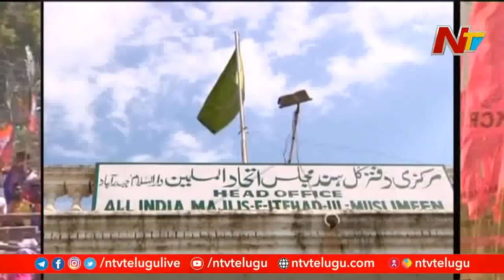కొత్తపుంతలు తొక్కుతున్న GHMC ఎన్నికల ప్రచారం | Criminals in GHMC Elections | Ntv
Criminals in GHMC Elections